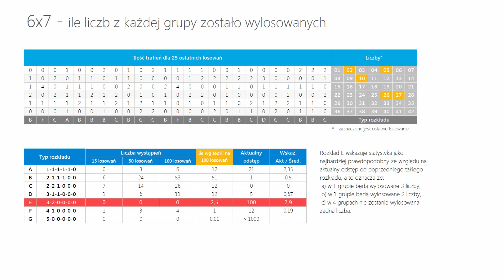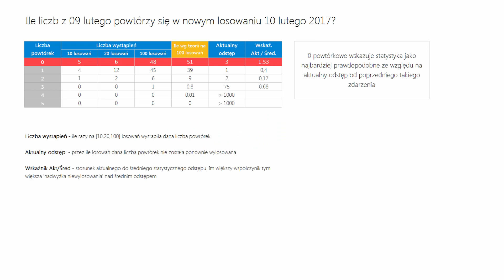Mini Lotto - statystyka oraz typowanie na DZISIAJ, 10 lutego - PIĄTEK